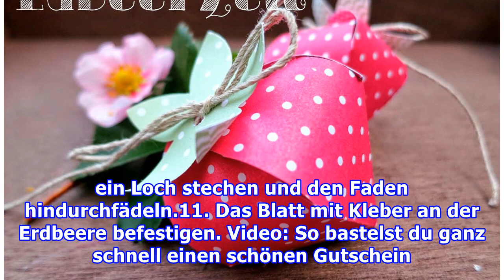Basteln Bastelanleitung für kleine Papier-Erdbeeren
Basteln Bastelanleitung für kleine Papier-Erdbeeren Redaktion Avanti, 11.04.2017 Diese Erdbeeren aus Papier sind besonders süß! Foto: deco&style  Kleine LeckereienWir können die Erdbeersaison kaum noch erwarten. Bis es soweit ist, verkürzen wir uns die Wartezeit mit diesen süßen Exemplaren aus Papie...